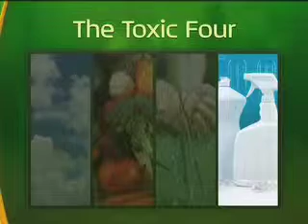Brenda Watson's Detox Strategy: Vibrant Health in 5 Easy Steps - Personal and Household Products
Excerpt from Brenda Watson's Detox Strategy (PBS Special) where Brenda Watson, C.N.C. explains how toxic personal and household products can be to your body.